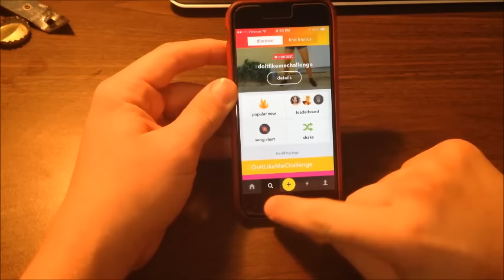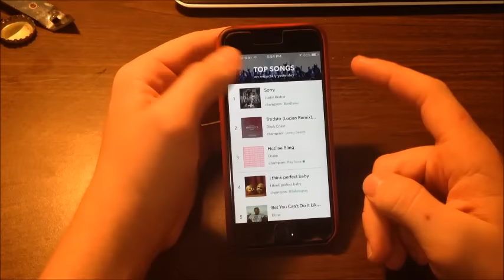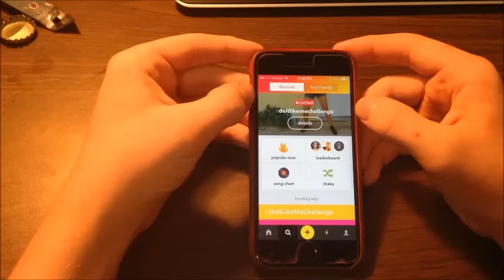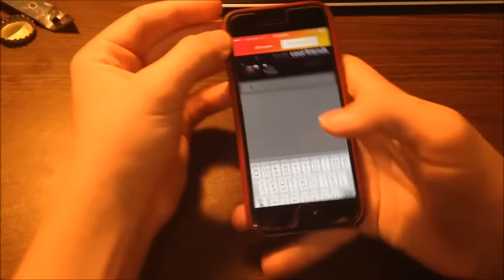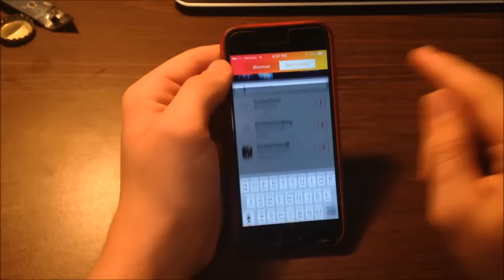How To get Musically Followers, Likes, and Featured 2017!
How To get Musically Followers, Likes, and Featured

Musically Pop Socket

Musically T-shirt

Musically Hat

Here is A Guide To Get Featured, And on the leaderboards as fast as possible.

Peace.